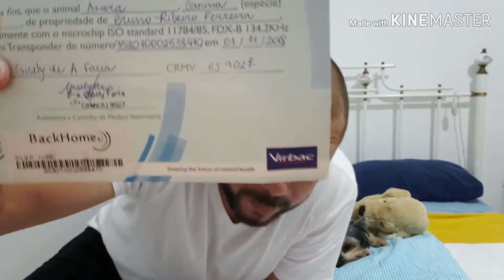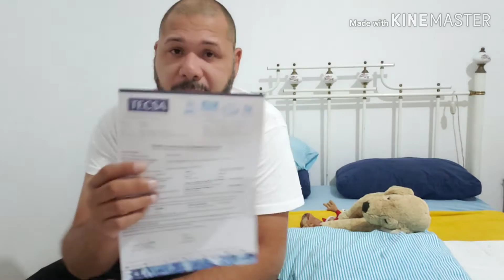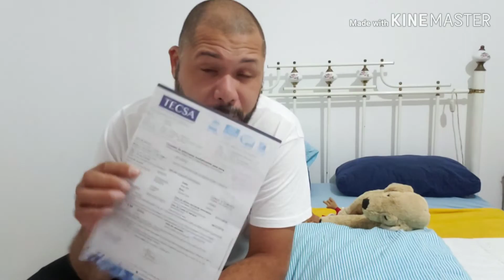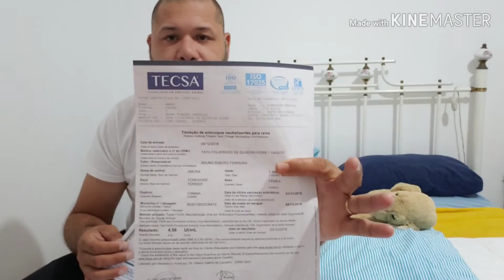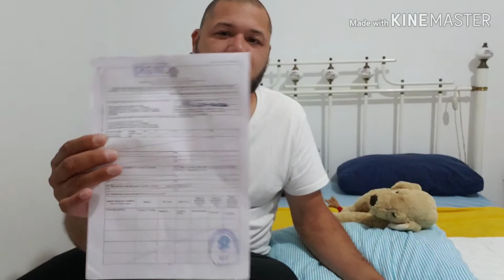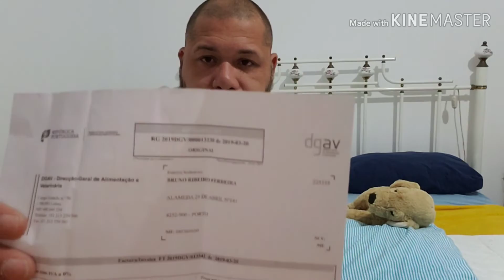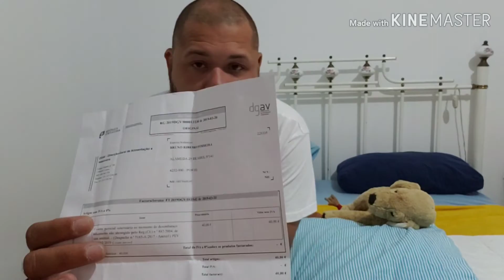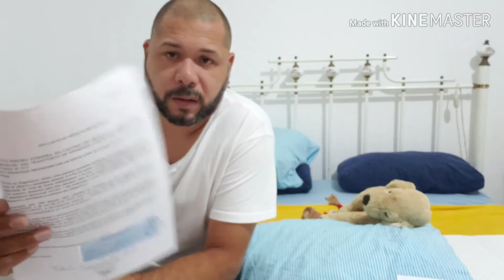Como Levar seu Cachorro para portugal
Hoje neste vídeo conto como foi o procedimento que fiz para trazer minha DOG para portugal comigo.

Sabia que mesmo sendo turista você pode viajar com seu PET , desde que você siga alguns passos importantes .

O ÚNICO GUIA PARA MORAR EM PORTUGAL QUE APROVO E RECOMENDO.

com o link do EURODOG

ASSISTA EM HD PARA UMA MELHOR EXPERIÊNCIA